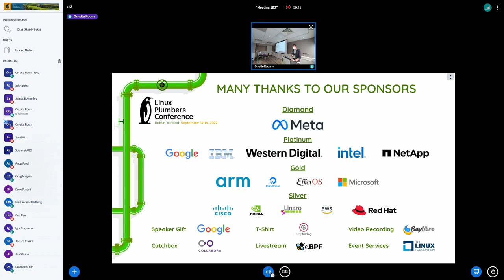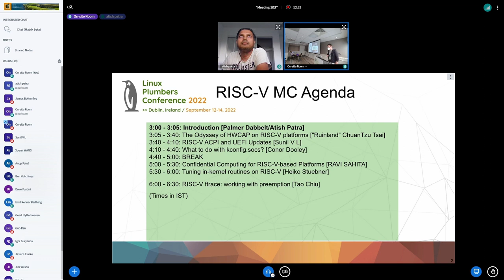Intro - ATISH PATRA, Palmer Dabbelt